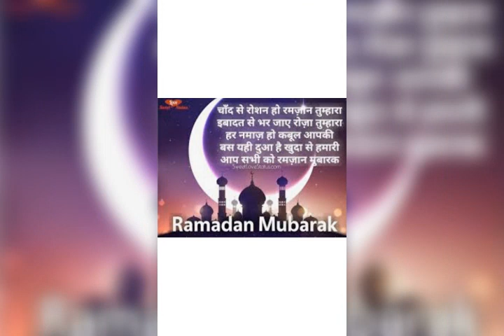New specialist Ramadan mubarak 2022😍😍 Rehmatu aur barkatu ka mahena .subscribe now 😍👍.